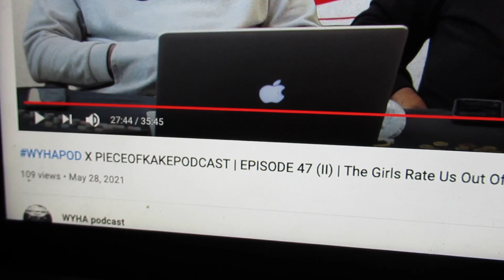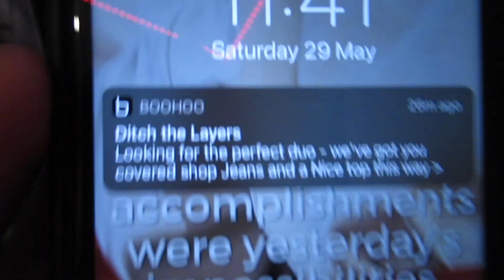Yasmine’s 22nd Birthday *GONE WRONG*